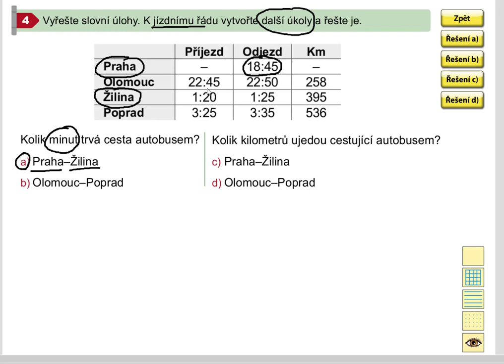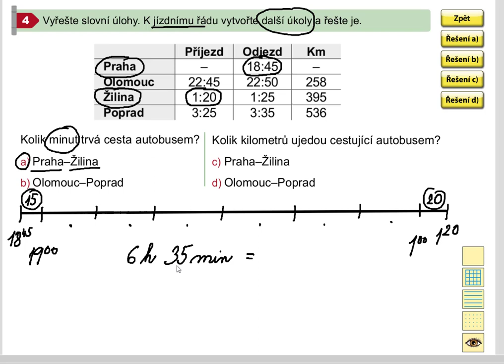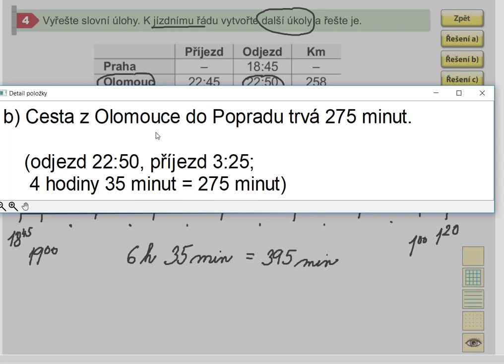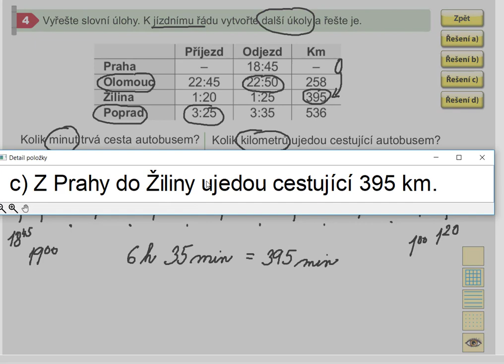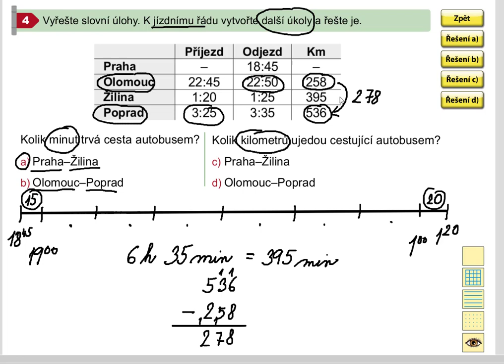Jednotky času (jízdní řád), Mat. mat. pro 5.roč., 1. díl, str. 31, cv. 4